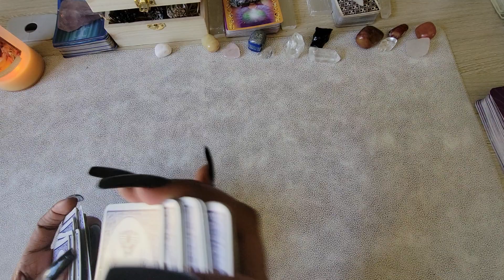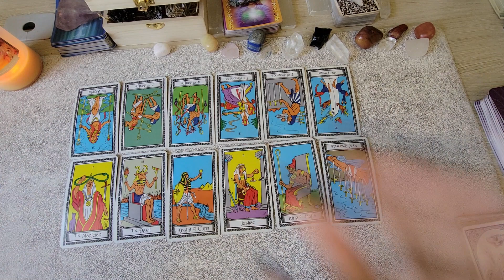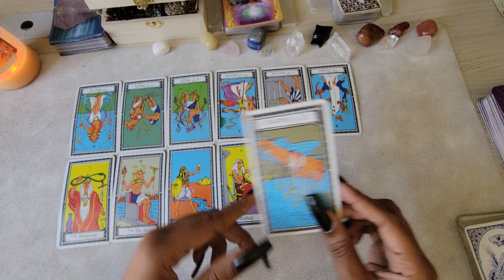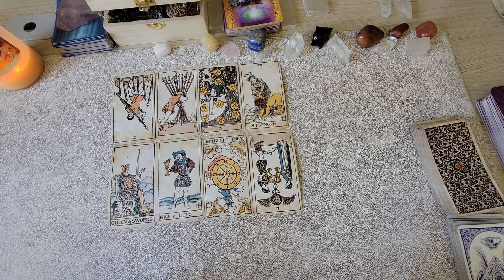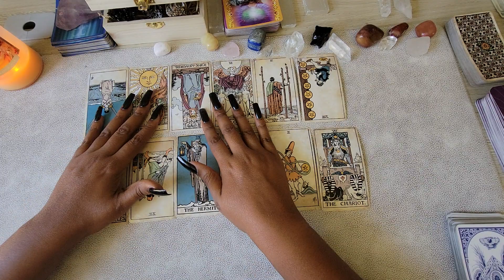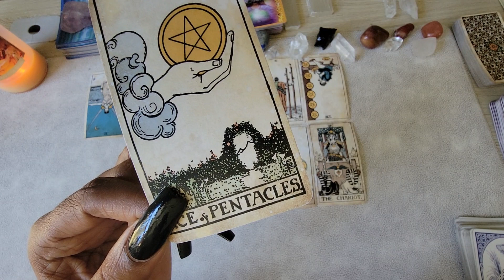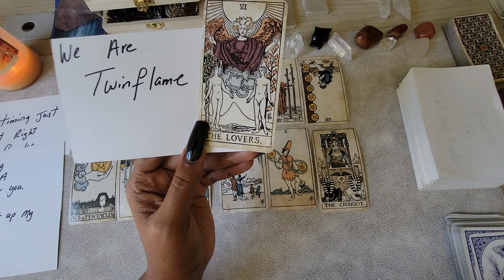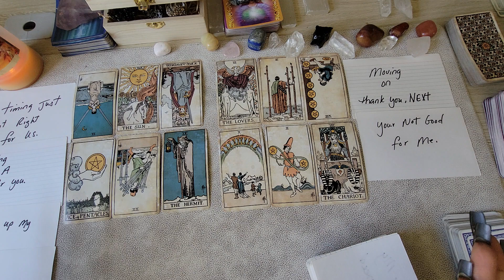SCORPIO" THE TIMING WASN'T RIGHT FOR US! ALL I WANT IS TO KISS U AND GIVE U A BIG HUGE✨️ DETAILED AF